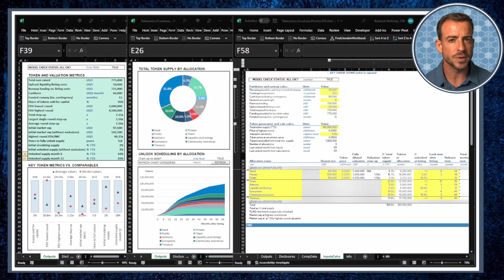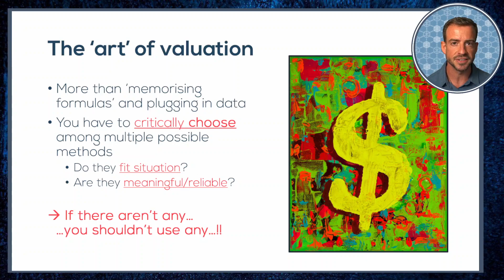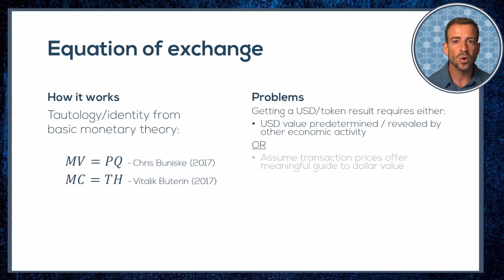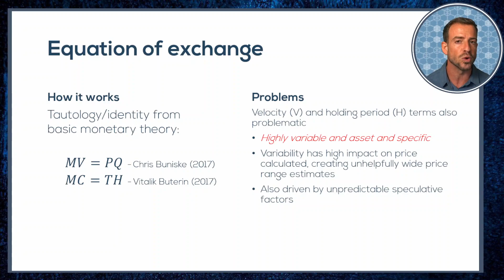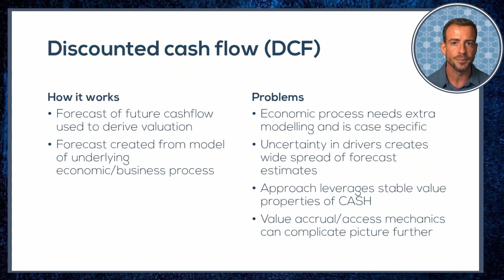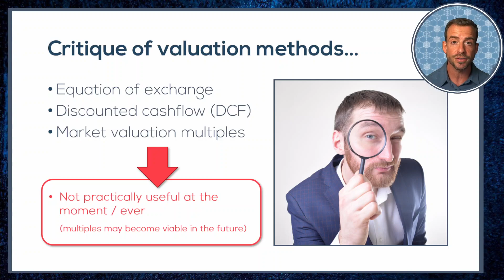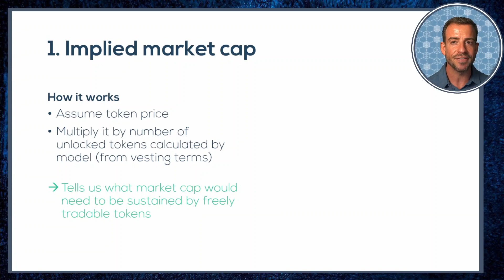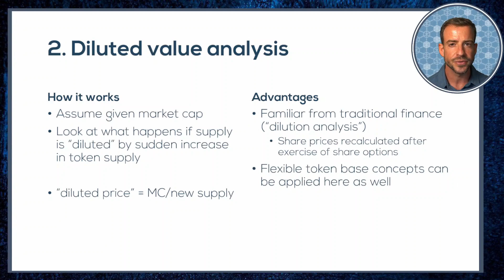Token valuation - Is it possible to calculate???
*FULL TOKENOMICS COURSE NOW OPEN!! *

If you search the internet for "token valuation methods" - you come up with a lot of really interesting stuff!!

But does any of it really work??

More to the point... if something sort of works... or is just a theoretical idea, should it be included in models that are used to guide REAL decisions?

These are some of the issues I address in today's tokenomics video.

I argue that methods like NPV, the equation of exchange, and even valuation multiples all have significant flaws that mean they should not be used in decision-making models...

However, some token value insights can be derived from tokenomics calculators by using diluted valuation methods from traditional finance...